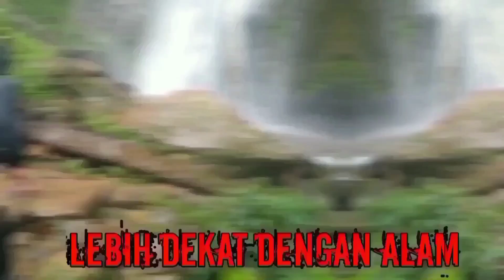MUKBANG K3CUBUN9 SAMPAI KENYANG FT DEDE INOEN! P4RAH GAK BISA PULANG NYUNGSEB DI SAWAH!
PERHATIAN!
KEGIATAN YANG ADA DIDALAM VIDEO INI BERBAHAYA! TIDAK UNTUK DITIRU! KAMI HANYA BEREXSPERIMENT DAN MEMANG SUDAH MEMILIKI OBAT ATAU PENANGKALNYA!

Salam @sahabatalam @dedeinoen8868 , Untuk video kali ini kembali kami bersatu untuk mengeksplore salahsatu hutan gununghalu yang masih alami, banya sekali hewan unik serta serangga, bahkan tak jarang kami menemukan beberapa buah buahan dan tanaman yang langka, diperjalanan kami menemukan salahsatu tanaman yang menjadi fenomenal pada saat ini, yakni si tanaman kecubung, atau si bunga trompet, jika tanaman ini dikonsumsi maka akan mengakibatkan halusinasi yang begitu panjang, nah kali ini karena saya bersama kang Tarzan, saya akan mengolah daun kecubung tersebut menjadi olahan makanan dengan berbagai bumbu bumbu unik, tapi disini tindakan ini tidak untuk ditiru dan dilakukan oleh siapapun serta DIMANAPUN, karena kami sudah memiliki penangkal atau obat untuk menetralisir efek kecubung tersebut nah seperti apa obatnya? simak videonya sampai beres!

ENJOYY!

PERHATIAN!